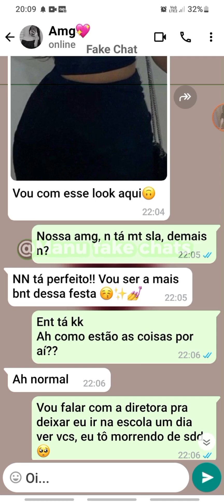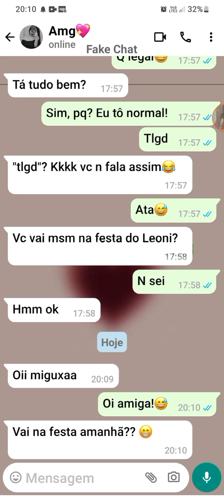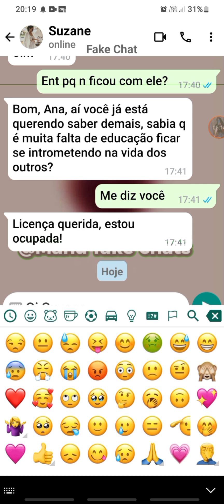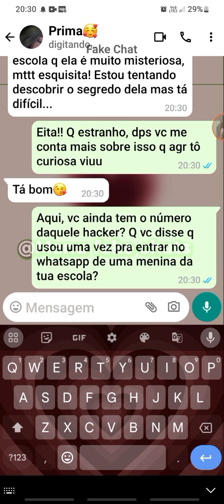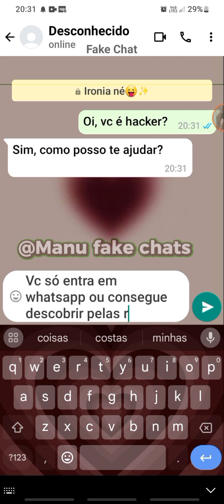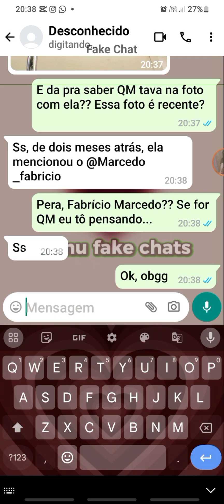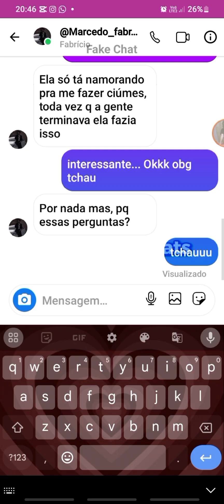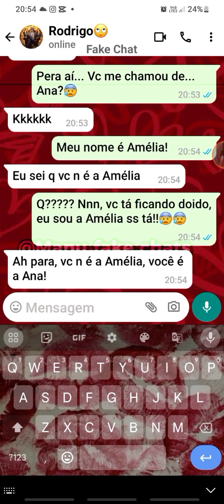Fake chat (Irmãs separadas na maternidade) 🤱 EP: 6 completo🥰